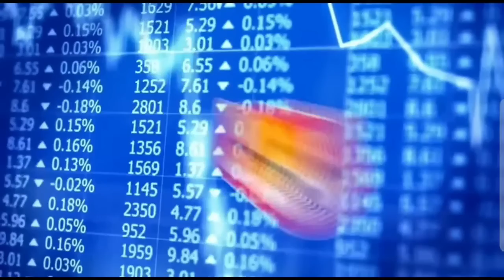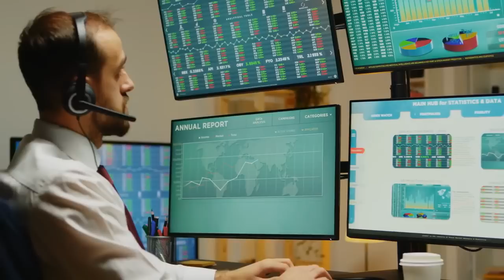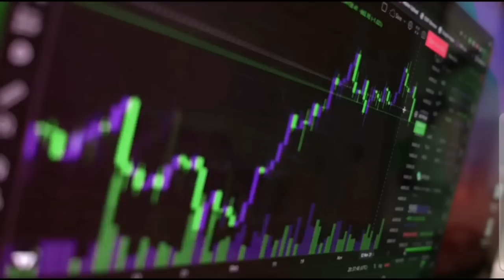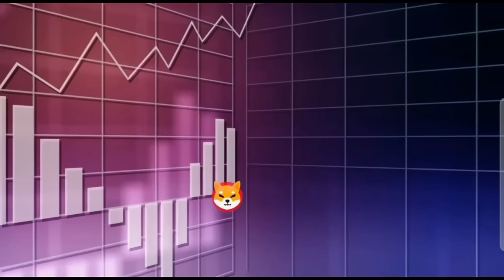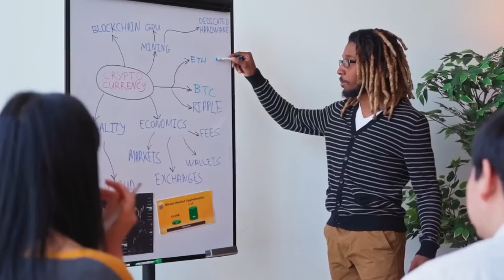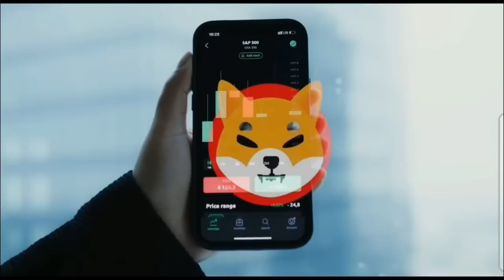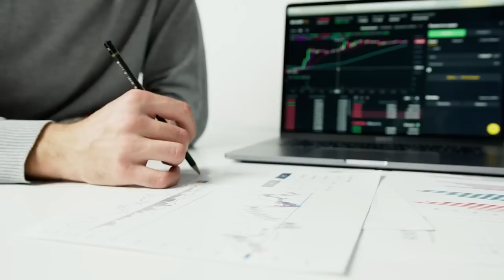SHYTOSHI JUST ANNOUNCED SHIB SUPPLY WILL BE TOTALLY DESTROYED NEXT YEAR!!! Shiba Inu Coin News Today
SHYTOSHI JUST ANNOUNCED SHIB SUPPLY WILL BE TOTALLY DESTROYED NEXT YEAR!!! Shiba Inu Coin News Today - Shiba Price Prediction

Terra luna
Luna crypto
Terra luna crypto
Luna terra
Tesla stock